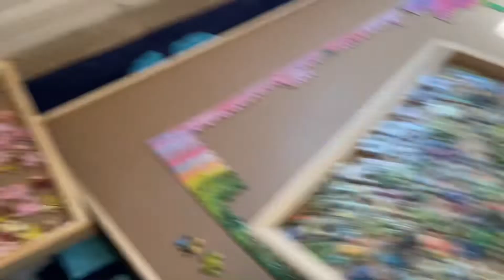A simple vlog,tired